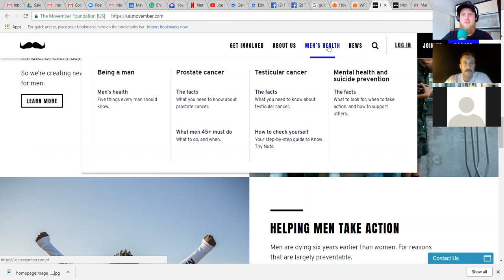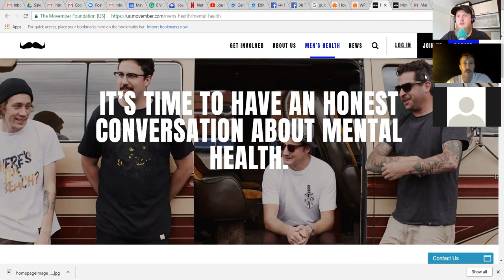Robert Huffman from Movember interviewed by Timothy Wenger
Timothy Wenger from The Man Effect interviews Robert Huffman from Movember.

They dive into the mission, history, and outreach of Movember. Timothy wanted to highlight the work that Movember is doing specifically around Men's Mental health.

We hope you check out the following websites.